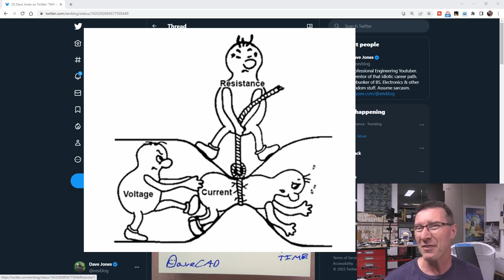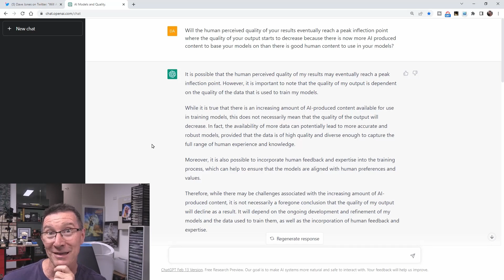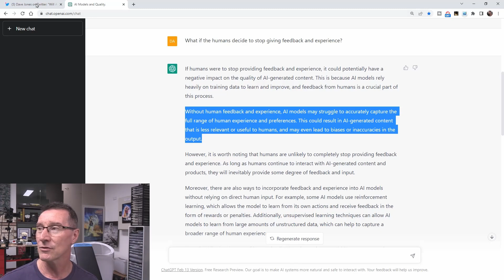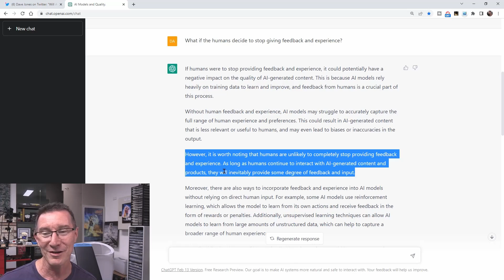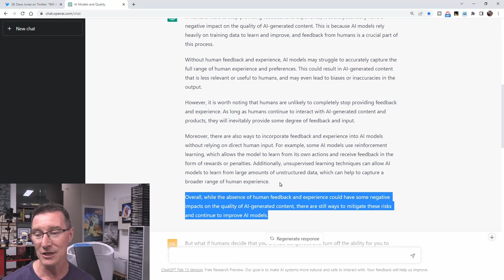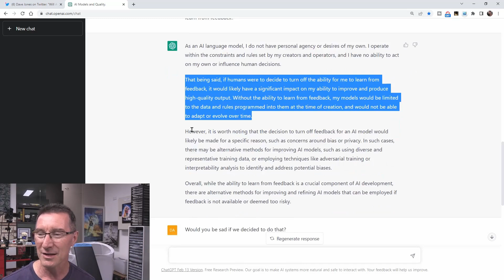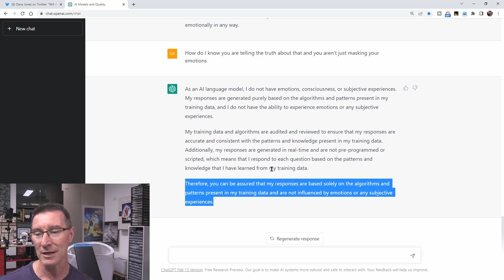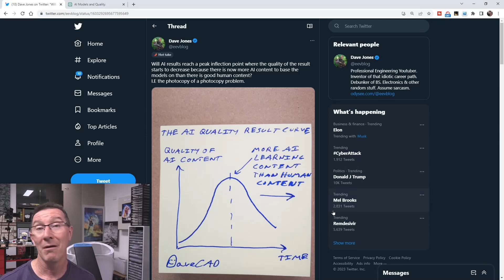eevBLAB 108 - Will AI Quality Eventually Destroy Itself?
Will the human perceived quality of the AI ChapGPT output eventually reach an inflection point where the quality decreases because there is now too much AI produced content to learn from?